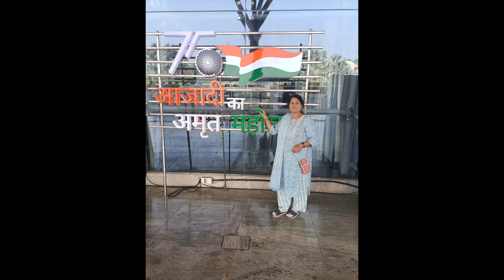my first flight experience 😅😅 trevelingvlog vlog youtube @richeshmehravlogs